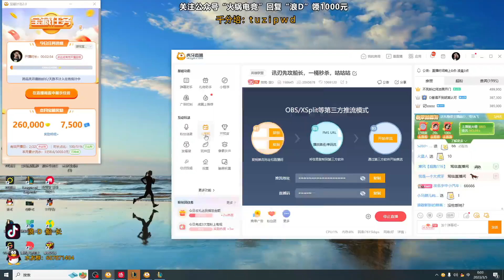🔴 LangD Gangplank vs Aatrox - LangD Rank 1 Gangplank Guide